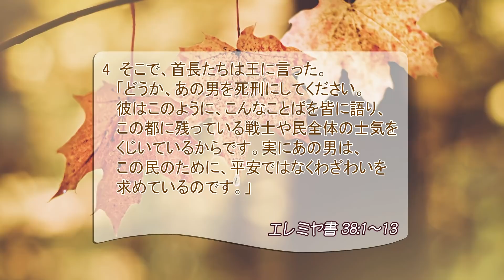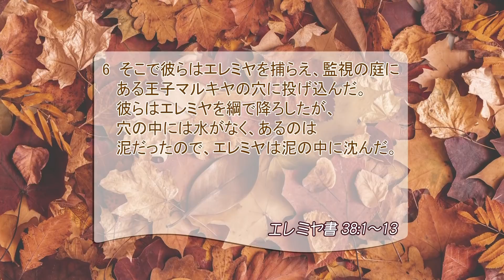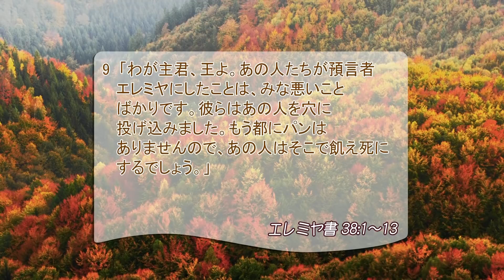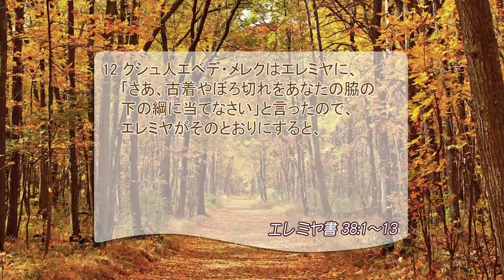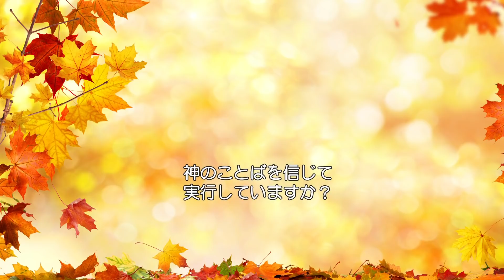[リビングライフ]自分の安全を後回しにして人のいのちを救う人(エレミヤ書 38:1-13)2020.09.28｜西山慎一牧師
⛪横浜オンヌリキリスト教会[神奈川]｜西山慎一牧師